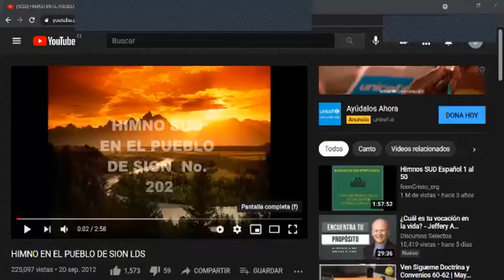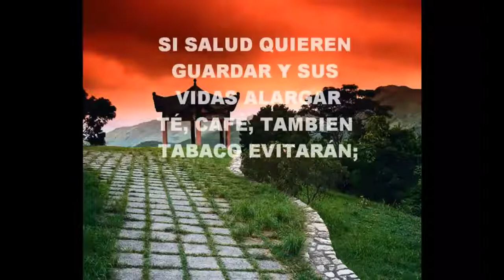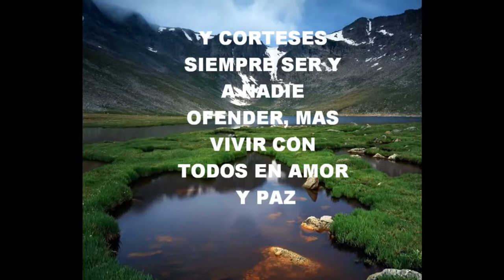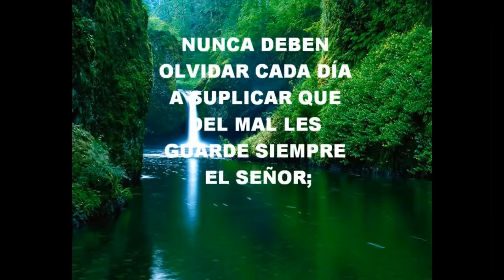Análisis 1ra. parte. Taller, Estudios de las Escrituras.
Un grupo de hermanos de la Iglesia de Jesucristo de los Santos de los Últimos días, analizan algunas escrituras y aprenden, se instruyen y se edifican mutuamente a través de esta forma  de comunicación.